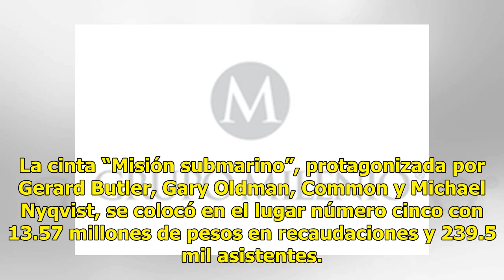“Bohemian Rhapsody” lidera la taquilla en México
México (Notimex).- “Bohemian Rhapsody”, la película sobre la banda de rock británica Queen, se colocó como la más taquillera este fin de semana en México, al recaudar 106.80 millones de pesos y registrar la asistencia de 1.7 millones de personas. De acuerdo con el reporte de la Cámara Nacional de la...